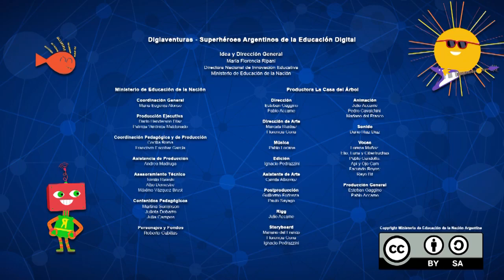¡Es tu digiturno!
En este capítulo de la serie Digiaventuras, Api quiere explorar un videojuego con Luna y Elio, pero sólo lo dejaran jugar cuando pierdan. Como pasa el tiempo y no terminan, Api encuentra la solución y juntos logran coordinar turnos de juego. Este recurso forma parte de las series educativas Aprender Conectados.